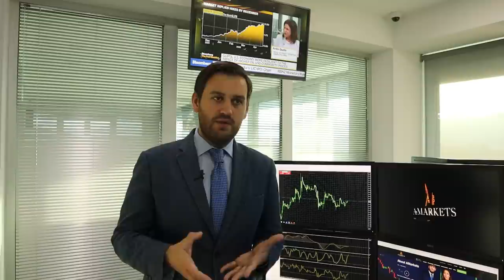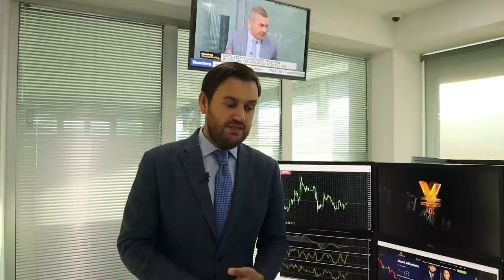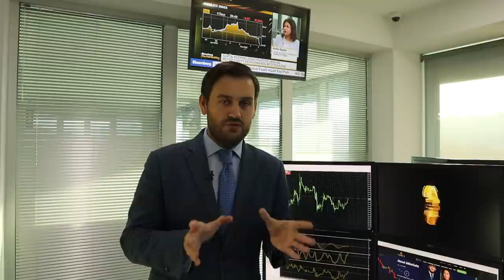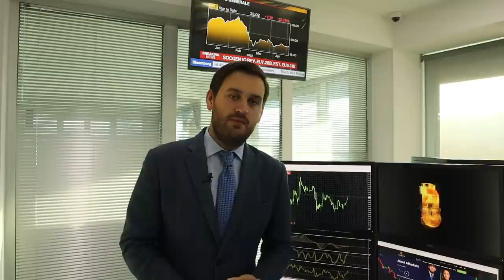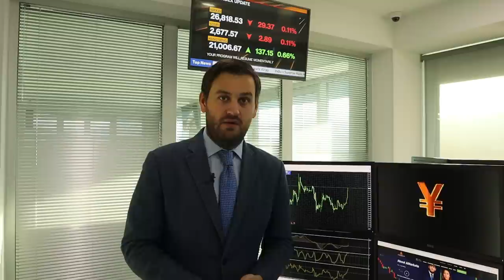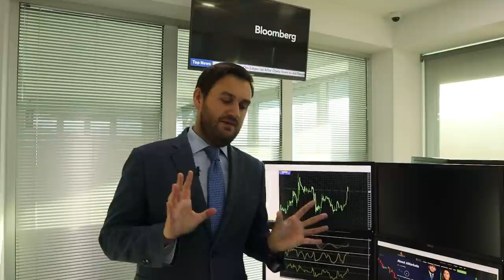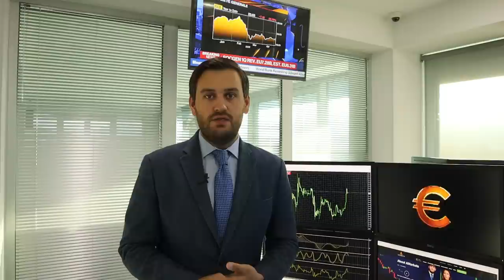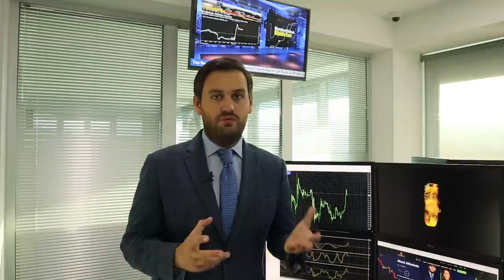Что будет с долларом после заседания ФРС? | AMarkets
О нефти, долларе, евро, соглашении стран ОПЕК+ по снижению нефтедобычи,  американской статистике, экономической неопределенности в Европе, о перспективах денежно-кредитной политики США, а также о ценовых ориентирах по парам USD/JPY, EUR/USD, GBP/USD, AUD/USD, USD/CAD и NZD/USD.